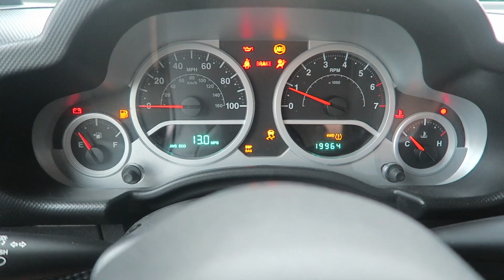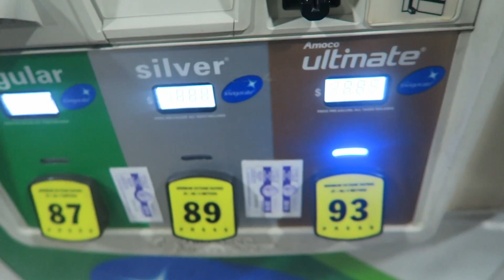WHAT HAPPENED TO MY CAR!?!? | VLOG#37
ALSO SHARE YOUR FAVORITE VIDEO OF MINE TO YOUR FRIENDS AND FAMILY!!!